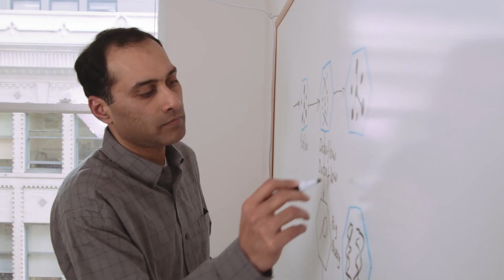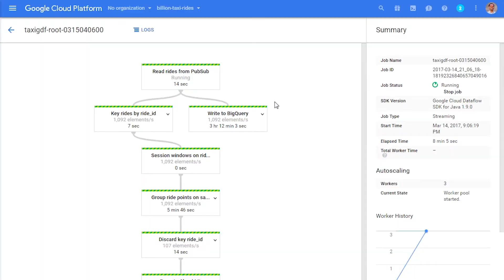Google - SpringML Partnership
Google and SpringML partner on machine learning and advanced data analytics using Google Cloud ML and TensorFlow.